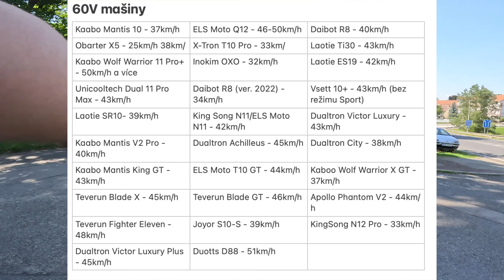Angwatt C1 - jakože veeelmi příjemné překvapení 👌. Testovací jízda čínské levné bestijky 🛴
Angwatt C1 kupuj rovnou s kuponem BGCZBP294 zde
➡️Oblíbená Kugoo M4 Pro